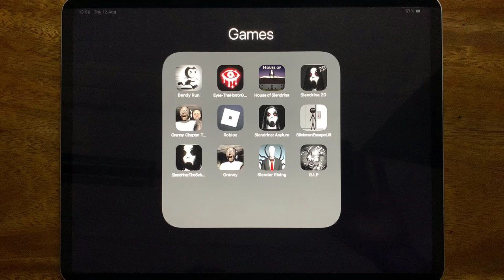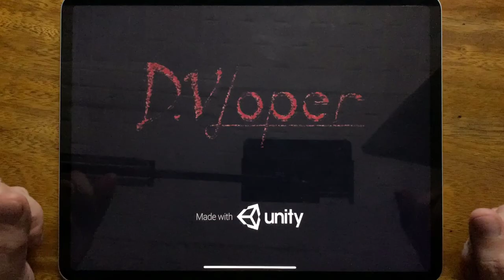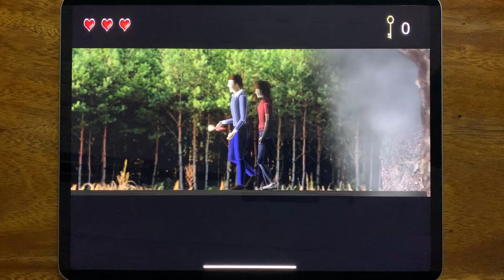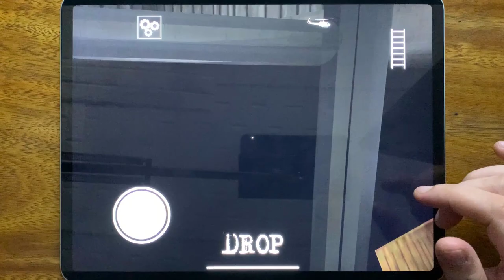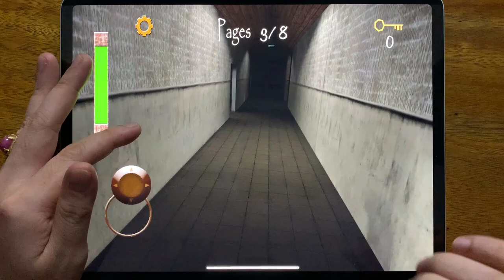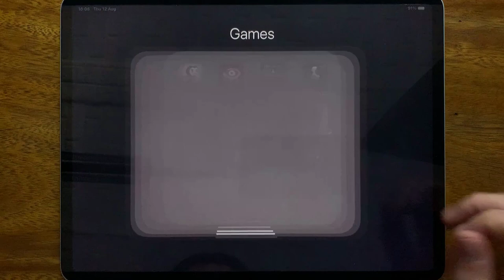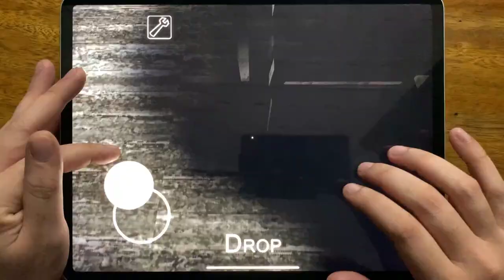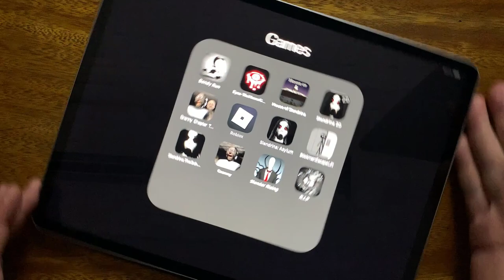Bendy Run, Eyes - The Horror Game, House of Slendrina, Slendrina 2D, Granny Chapter Two, Roblox...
HorrorNightmareGameplay is the #1 place for Horror Games